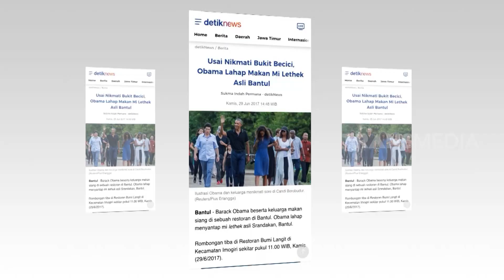Mie Tradisional Lezat Tanpa Pengawet | RAGAM INDONESIA (02/01/23)